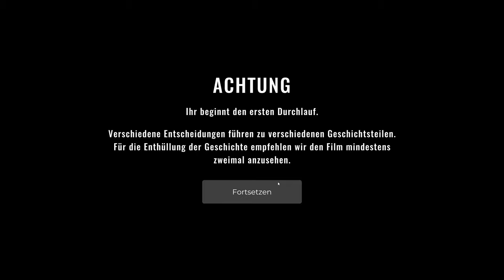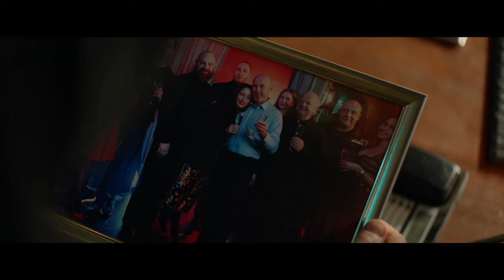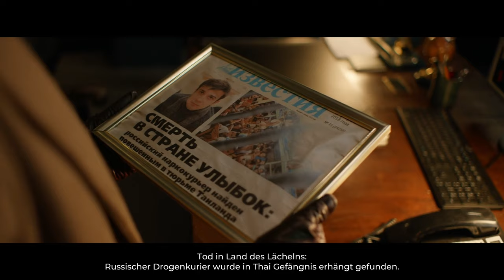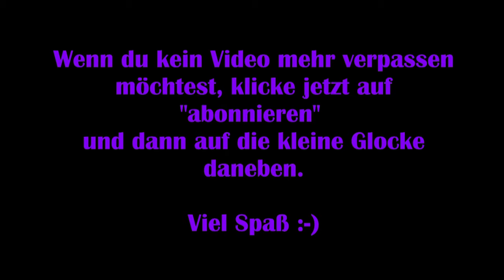She sees red – Version 1/2 [Interactive Movie] Deutsch [HD] Thriller FKS18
She Sees Red ist ein interaktiver Thriller mit lebendigen Schauspielern, Drama, Gewalt und Ihrer Verantwortlichkeit. Ein Durchlauf dauert 30-35 Minuten, das ganze Video dauert doch ungefähr als anderthalb Stunde.

Die verschiedenen Entscheidungen führen zu verschiedenen Geschichtsteilen und Enden, weshalb ich zwei Durchgänge aufgenommen habe.

Viel Spaß :-)

Technische Details:
Aufnahmetool: GeForce Experience
Bearbeitungsprogramm: Wondershare Filmora 9
Mikrofon: Auna MIC-900B USB Kondensator Mikrofon für Studio-Aufnahmen

Verwendetes Intro:
„Dark action“ von (gekauft – bearbeitet von MissRainbow)

Release: 11. Juli 2019
Entwickler: Rhinotales
Publisher: Rhinotales
Genre: Abenteuer, Interactive Movie
Entwickelt für: PC
FSK: 18